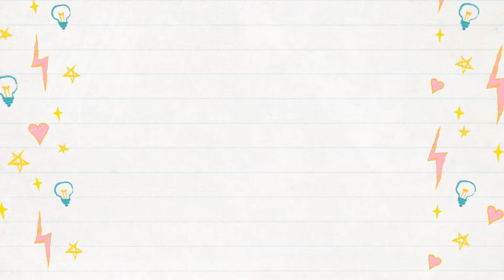Nintendo Switch Game Streaming 12 (Animal Crossing)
Residential Services now Upgrading